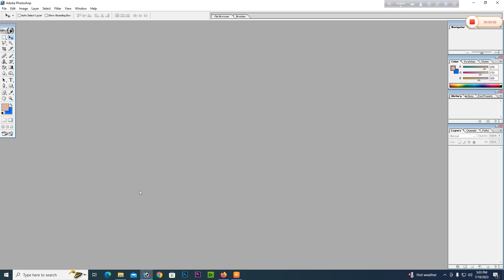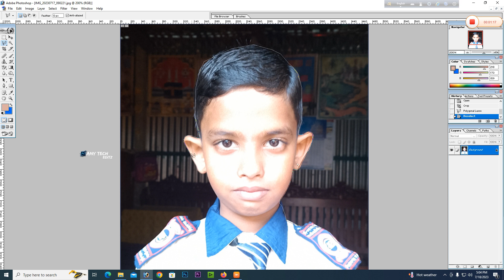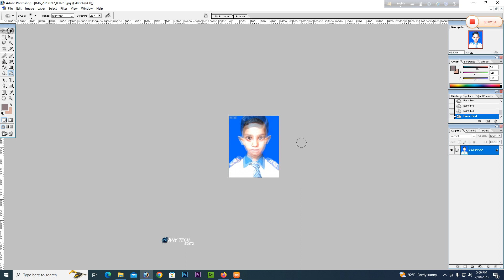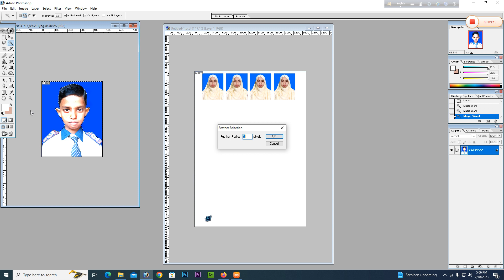How To Joint Picture Editing Remove Background in Photoshop Fastest Trick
⚠️ Warning ⚠️

This audio-visual element is copyrighted content of Any Tech unauthorized publishing is strongly prohibited.

আমাদের ক্ষুদ্র দ্বীনি প্রচেষ্টায় Any Tech এর সঙ্গেই থাকুন।